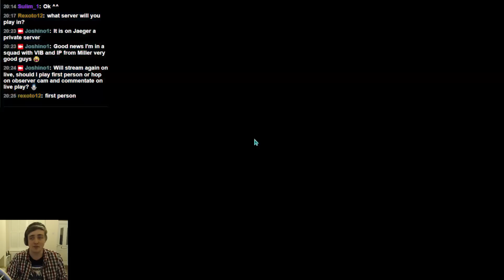Mercenary on a Knifes Edge Killstreak ► Planetside 2 Stream highlight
These vanu seem to be suffering from a sudden onset of NC syndrome :) Stream highlight from yesterdays fun! ▼ Click "show more" below!

You can also buy your games through G2A, I get a little of the profits

►Planetside 2 Characters:
VS [VIB] Joshino
NC [NCIB] NCJoshino
TR [2CA] VIBJoshino

Server:
Miller

TR JoshinoinAmurica

Server:
 Emerald